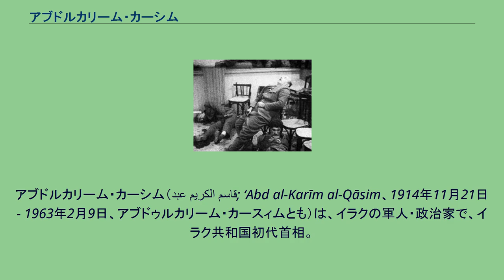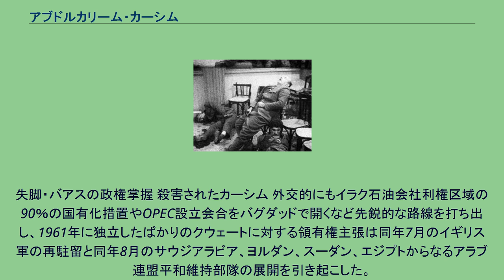アブドルカリーム・カーシム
アブドルカリーム・カーシム（عبد الكريم قاسم; ‘Abd al-Karīm al-Qāsim、1914年11月21日 - 1963年2月9日、アブドゥルカリーム・カースィムとも）は、イラクの軍人・政治家で、イラク共和国初代首相。
父はスンナ派の軍人、母はシーア派の農民であった。
1926年にバグダードに移り、1931年には優秀な成績で中学校を卒業した。
その後小学校教員を務めるも、1年で辞職した。
陸軍大学校に入学し（1932年）、1936年に卒業した。
その後1951年にはイギリスの陸軍士官学校を修了した。
その間に第一次中東戦争（1948年-1949年）、第二次中東戦争（スエズ動乱；1956年）に従軍した。
イラク革命後に制定された国旗（1958年-1963年）。
クルドの黄色い太陽やアッシリア人の赤い星などが含まれ、カーシム政権の政策を象徴する 1958年、アーリフ兄弟の弟アブドッサラーム・アーリフ大佐とともに自由将校団を結成し、クーデターを主導した（7月14日革命）。
ハーシム王制を転覆させ、共和制を樹立した。
自ら首相・国防相・軍最高司令官を兼任し、アーリフ大佐を副首相・内相・軍副司令官に任じた。
共和政樹立後、ただちにバクダード条約を破棄し、王政時代には反体制派とされてきた共産党員を釈放し、クルド民主党の指導者ムスタファー・バルザーニの帰国を許した。
政権内部の権力抗争 折しもアラブ世界はアラブ社会主義の絶頂期にあり、イラクにおいてもアラブ連合共和国との統合問題が重要性をもっていた。
この問題に対して政権内部では、アーリフをはじめとするナセリストの統合推進派（カウミーヤ）とカーシムを中心とするイラク第一主義の慎重派（ワタニーヤ）に分かれていた。
最終的にこの権力闘争はカーシムの勝利に終わり、ナセリストを基盤とした統合推進派は逮捕され、アーリフらは人民裁判により処罰を受けて罷免され、投獄された。
これには1956年からイラク共産党やカーシムの属する国民民主党と国民連合戦線（アラビア語: حزب الاستقلال العراقي）と呼ばれる共同戦線を組んできたバアス党も反発し、バアス党地域指導部書記長のフアード・リカービーは閣僚を辞任してバアス党員サッダーム・フセインらと暗殺未遂事件を起こしてシリアなどの外国に逃れた。
その後カーシムは、政権の支持基盤を共産党に求め、農地改革をはじめとして経済政策に共産党路線が強く反映された。
このような容共的な態度に対し、政権に参加する民族主義勢力や軍部の反発を招いた。
カーシムに反発する軍の一部はモースルでクーデターを起こしたものの、すぐに鎮圧された。
その後、クーデター同調者は一部の武装共産党員によって惨殺された（モースル蜂起）。
モースル蜂起の後、共産党は政権に参加し、3名入閣させるに至った。
失脚・バアスの政権掌握 殺害されたカーシム 外交的にもイラク石油会社利権区域の90％の国有化措置やOPEC設立会合をバグダッドで開くなど先鋭的な路線を打ち出し、1961年に独立したばかりのクウェートに対する領有権主張は同年7月のイギリス軍の再駐留と同年8月のサウジアラビア、ヨルダン、スーダン、エジプトからなるアラブ連盟平和維持部隊の展開を引き起こした。
このことは西側諸国のみならず、イラクの台頭を快く思わないアラブ諸国とも対立を深めた。
ついに1963年2月8日、アフマド・ハサン・アル＝バクル准将率いるバアス党将校とナセリストがクーデターにより政権を掌握した（ラマダーン革命）。
カーシムは2日間に亘り抵抗したものの、翌9日に降伏し、即決裁判により処刑された。
^ Ghareeb, Edmund A.; Dougherty, Beth K. Historical Dictionary of Iraq. Lanham, Maryland and Oxford: The Scarecrow Press, Ltd., 2004. Pp. 104. ^ Coughlin 2005 , pp. 24–25. ^ Farouk-Sluglett & Sluglett 2001 , pp. 59–73